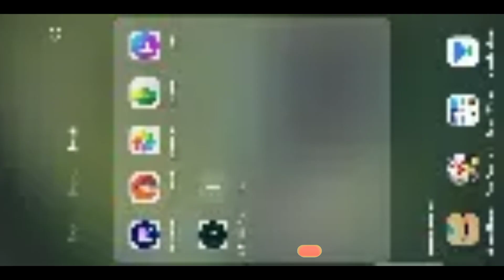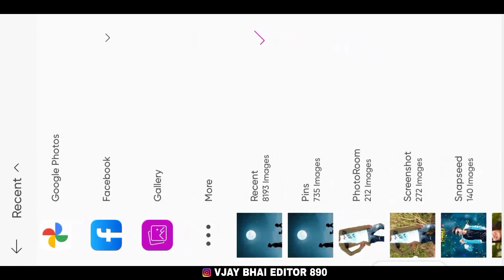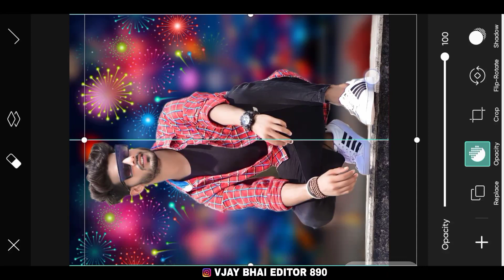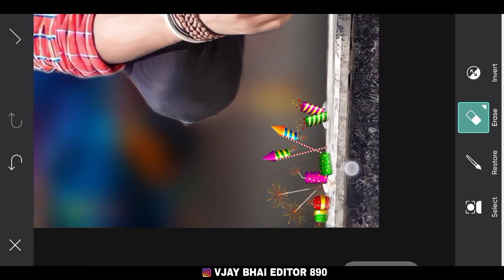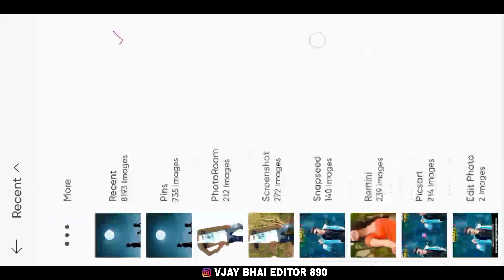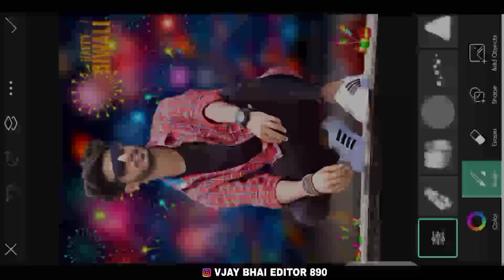picsart new tutorial Happy Diwali ka photo editing kaise karen Happy Diwali 2022